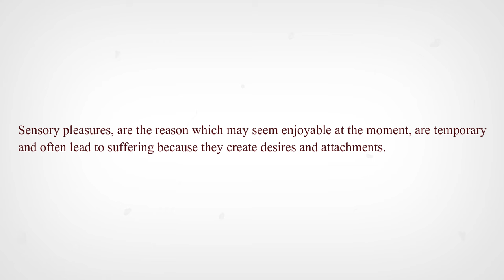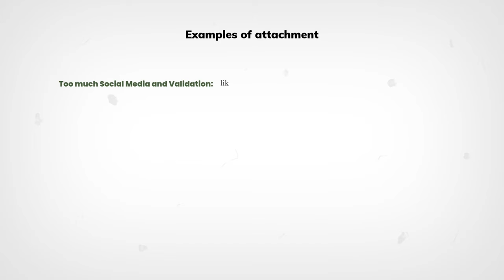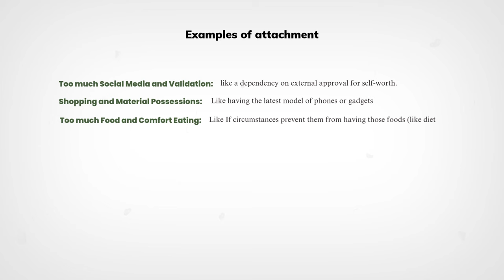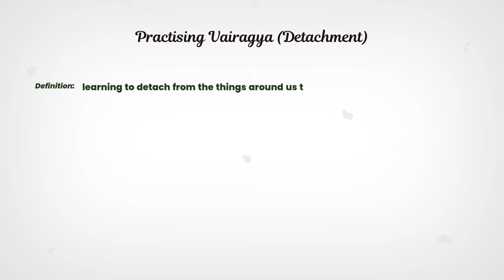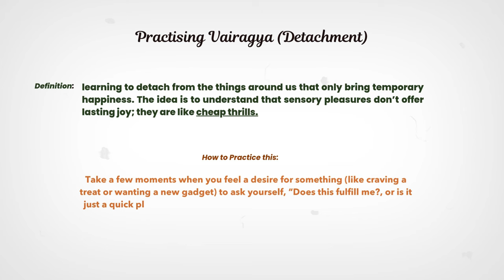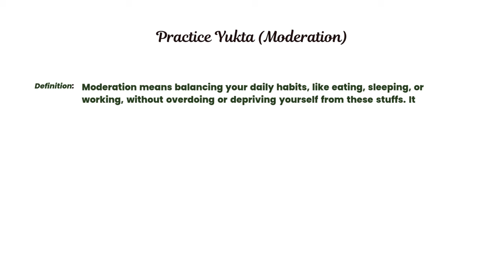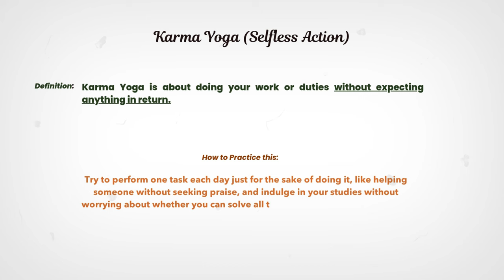Control your Sensory Pleasures & Change your Life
Are sensory pleasures secretly holding you back from true happiness?

"True freedom lies not in indulging desires but in mastering them."